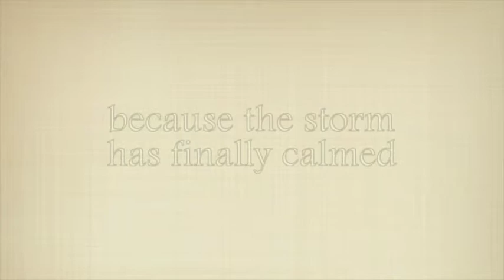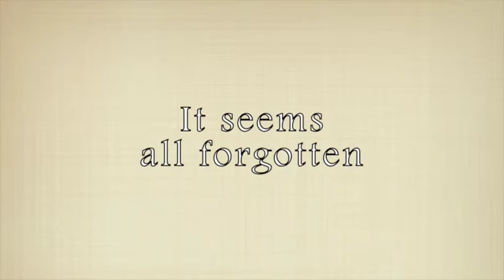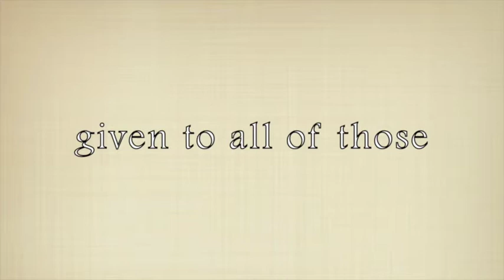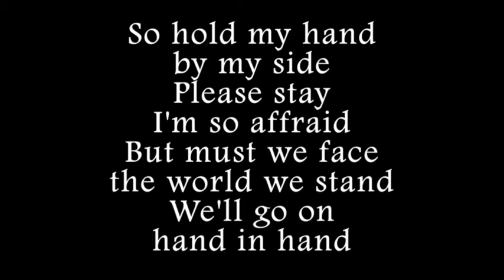05 - New Arise - lyric video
**From the album Songs for the New Year
by Matthew S. Wilkinson

:Arise:

As we arise the music plays
because they know it's over
And we stand among the rest
because we accept their charity
The summer comes, the war is done,
and thank God it's over
And giving thanks for what is good
because the storm has finally calmed

So hold my hand by my side, please stay, I'm so afraid
But must we face the world we stand, we'll go on, hand in hand

Seasons past and days gone by
it seems all forgotten
Until a light from long ago
reminds us once again
A simple prize, a sign of peace,
from the days of surrender
Given to all of those
who taught us to be true